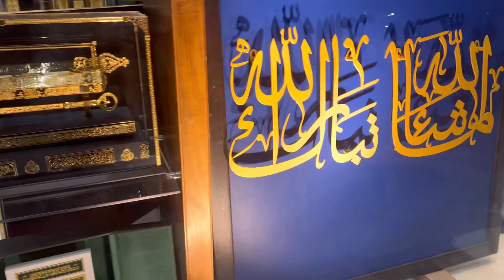Artist 👨‍🎨 Agar aap Kisi Ko Tohfa Dena Chahte Hain To is To fir se behtar Koi Tohfa Nahin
agar aap Kisi Ko Tohfa Dena Chahte Hain To is To fir se behtar Koi Tohfa Nahin
This gift for loved ones
￼ Beautiful gift 🎁 ￼